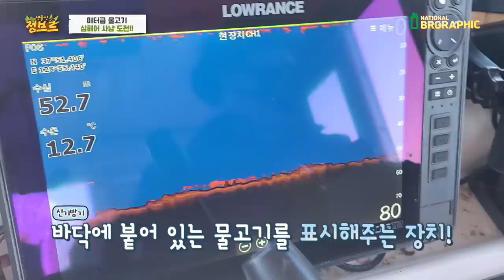미터급 심해어 잡으러 갔다가...이녀석 잔뜩 잡았네요ㄷㄷ (범고래 깜짝 등장?)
미터급은 언제 잡을 수 있을까요..나름 열심히 했는데 엉뚱하게 맛있는 녀석을 잔뜩 잡아 먹어봤습니다!

그리고 동해에서는 범고래 출연이 잦아지고 있다고 하는데요!
카메라에는 담기진 않았지만 선장님과 주노준호님은 눈으로 직접 범고래가 점프할때 보셨다고 하네요!!

정말 신기방기 합니다! 다음엔 꼭 볼 수 있기를...